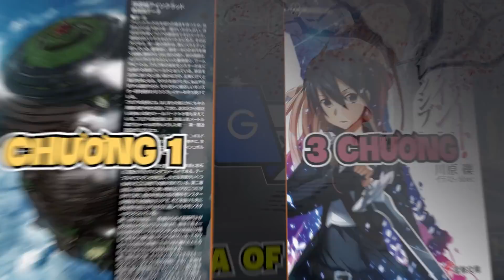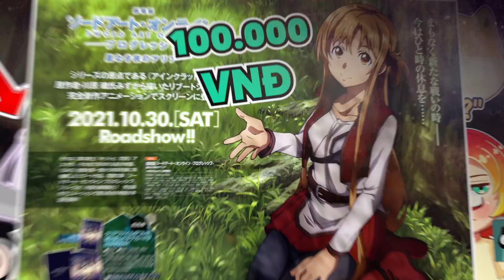Dự Đoán Cốt Truyện Movie SAO Progressive: Asuna Sẽ Đi Cùng Kirito Còn Mito Thì Sao Đi Bụi Chăng ?